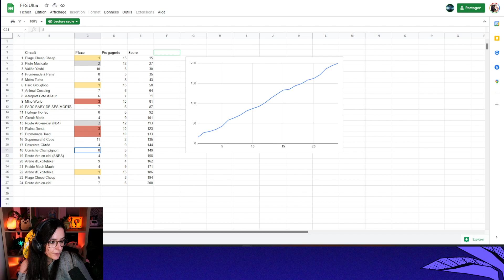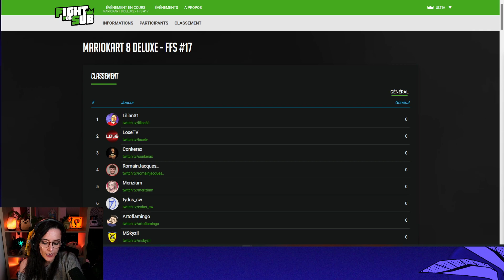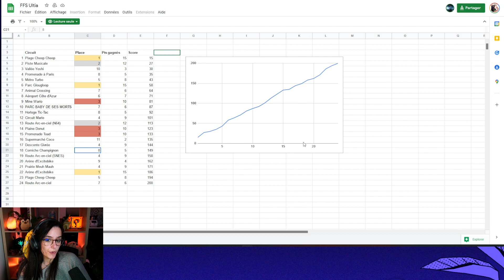VAIS-JE ATTEINDRE LE TOP 20 ? FFS MARIO KART DE ZERATOR - ULTIA REPLAY 30/03/2022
Ça y est c'est le grand jour, c'est le FFS !
Un mois d'entraînement rien que pour cette soirée où j'espère me hisser dans le top 20